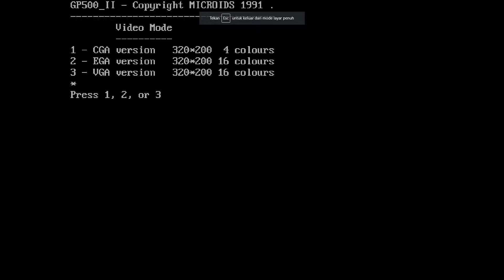Grand Prix 500 2 - MS-DOS retro game - Gameplay ( 1080p 60fps )